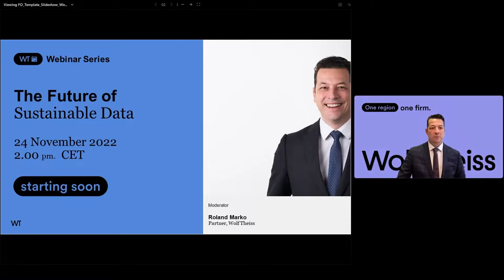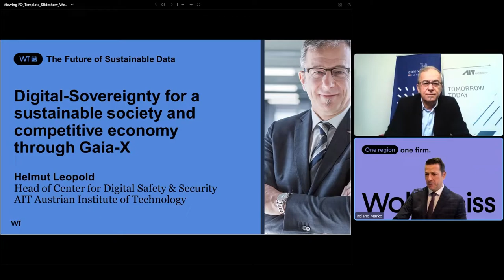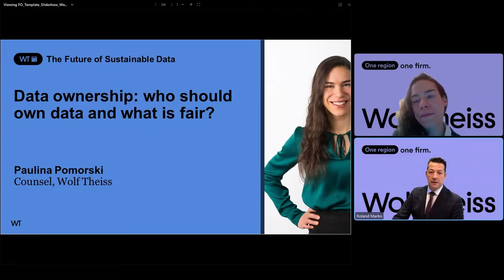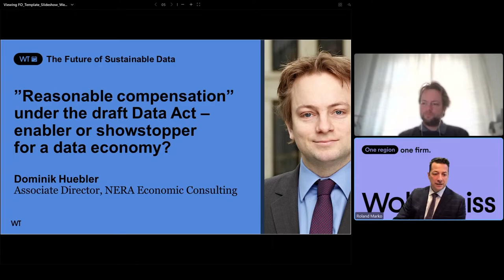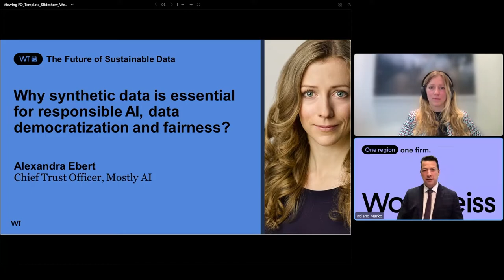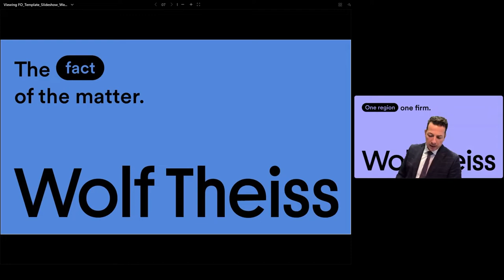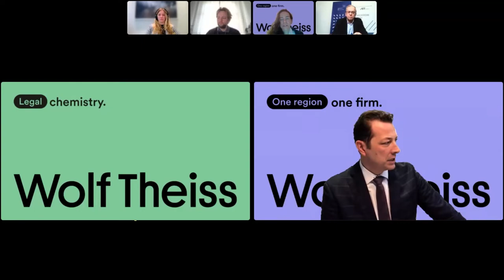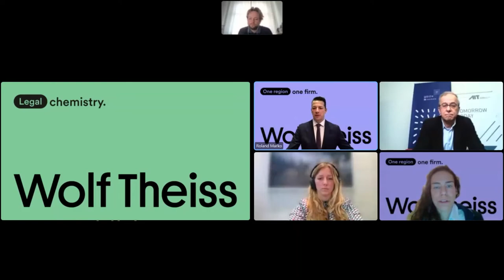The Future of... Sustainable Data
The untapped potential of data will fuel economic growth as we transition into the digital future. If we can ensure the ethical use of data and that all stakeholders benefit from value it creates, we will secure its positive effects for the generations to come.

The Future of Sustainable Data webinar will look into a number of questions, including data ownership and value, data control and governance, and trust in data.

Host & Moderator: Roland Marko (Wolf Theiss)

Speakers: Helmut Leopold (AIT Austrian Institute of Technology), Paulina Pomorski (Wolf Theiss), Dominik Huebler (NERA Economic Consulting), Alexandra Ebert (Mostly AI)